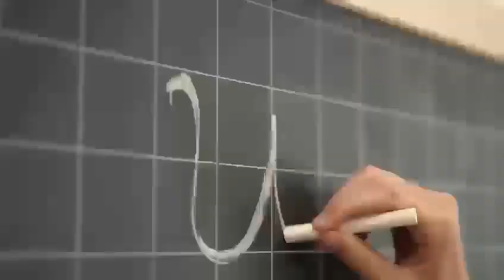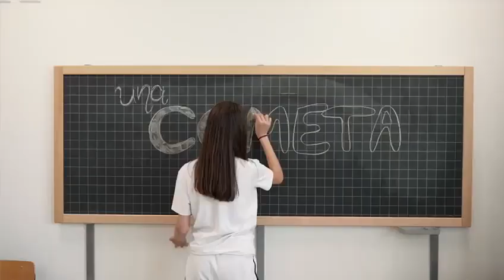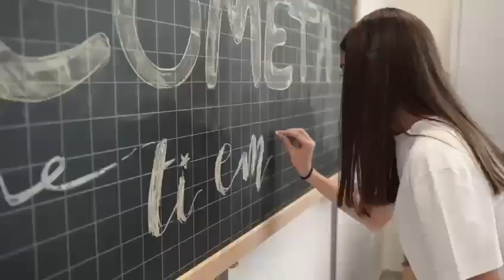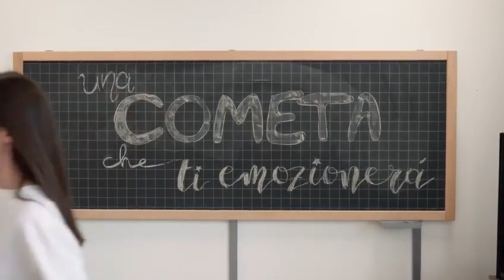Zaia - I ragazzi di III Media di Godega di Sant’Urbano (TV) (28.07.22)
- Zaia - I ragazzi di III Media di Godega di Sant’Urbano (TV) hanno realizzato ed interpretato la canzone "Una cometa che ti emozionerà", lanciando un messaggio pieno di vita, di desiderio di stare insieme attraverso esperienze sane ed emozioni autentiche.
La canzone è stata realizzata durante un laboratorio di scrittura di canzoni condotto dall'educatore e musicoterapeuta Marco Anzovino, progetto promosso dal Comune di Godega.
BRAVISSIMI!  (28.07.22)